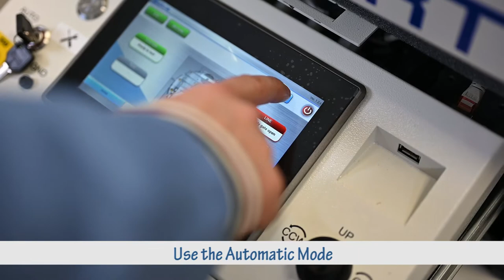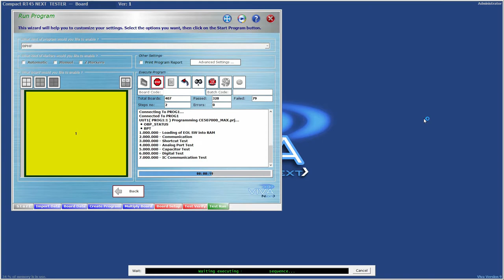Compact Rotary Table In-circuit and fuctional tester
Seica COMPACT RT NEXT SERIES is a fully automatic Rotary Table based system, ideal for medium/high volume production. The COMPACT RT, 450 mm wide, has been designed to provide immediate in-line robot integration to reduce the impact of DUT LOADING/UNLOADING times. the system can work in automatic mode (by robot/cobot) or manual mode (by operator). Due to its versatility and its modular design, different automated handling line concepts can be implemented: more systems can be aligned or can be placed in circle.